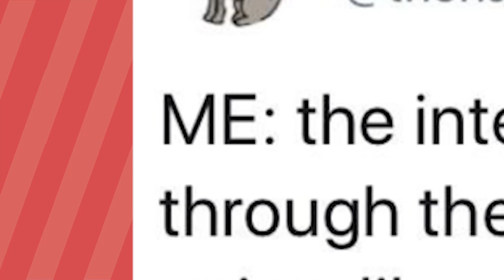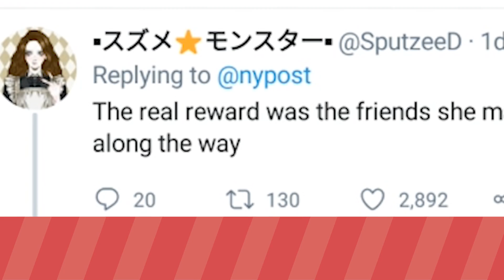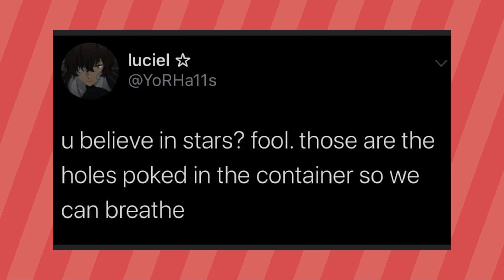Memes That Make Me Say 'Oh Yeah Brother'